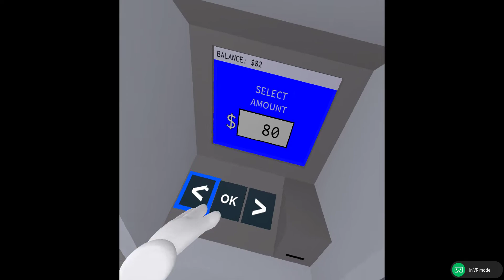COOKING BURGERS IN VR! WHO NEEDS THE REAL WORLD? | ROBLOX Cook Burgers VR